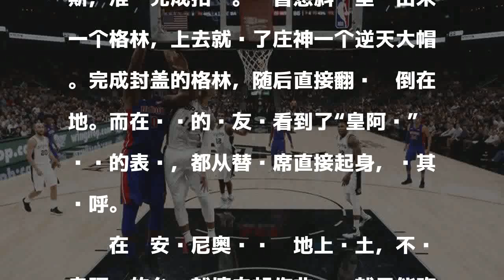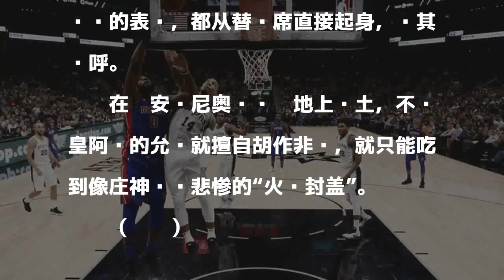钉板怒帽!皇阿玛摁死211板王 他的江山别乱来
北京时间12月5日，圣安东尼奥马刺队主场迎战底特律活塞，此役马刺队首发小前锋丹尼-格林表现出色，全场出战34分钟，9投4中，三分球6投3中得到11分，外加6个篮板3次助攻和3次封盖。其中第四节末段一次关键补防给庄神送上钉板盖帽，为球队获胜奠定了坚实的基础。

發表評論評論如下。